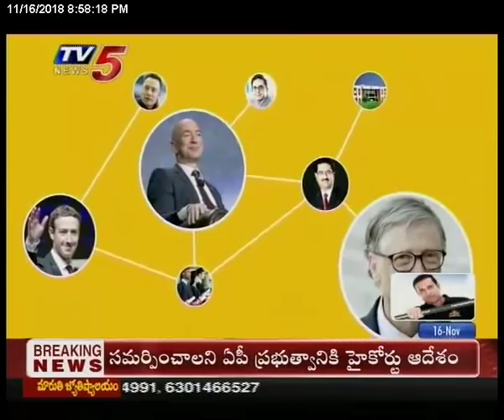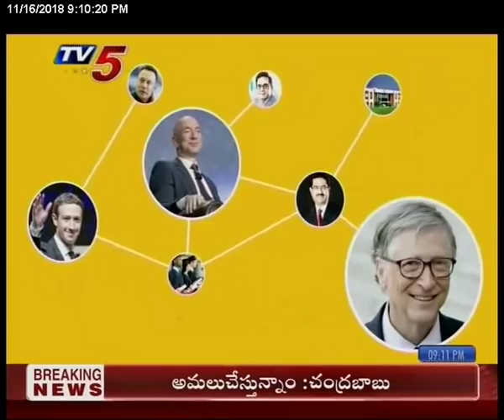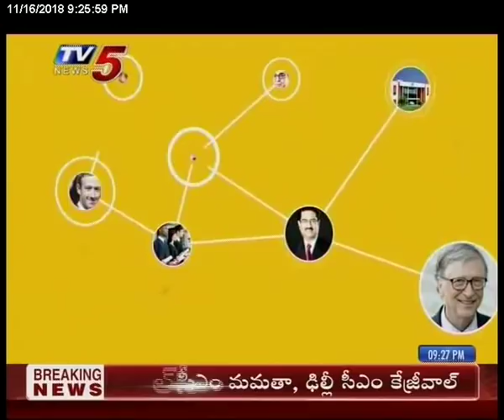TV5 College Connect Series 2 | Curtain Raiser Episode | Part 2 | 16th Nov 2018